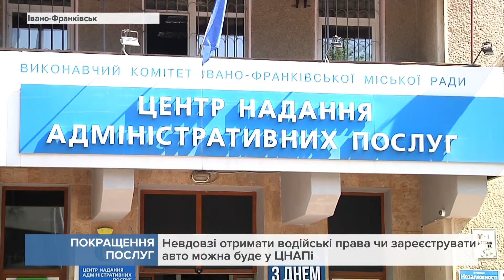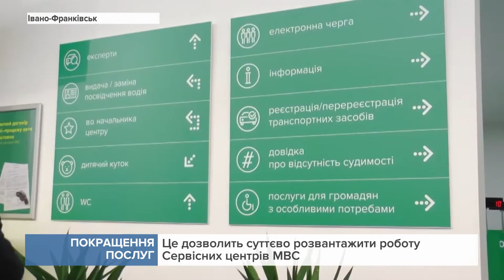Невдовзі отримати водійські права чи зареєструвати авто можна буде у ЦНАПі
Людина зможе за один візит зареєструватися та на місці отримати готові документи.